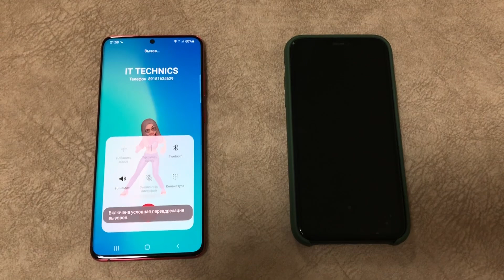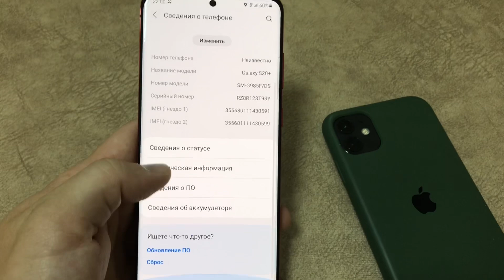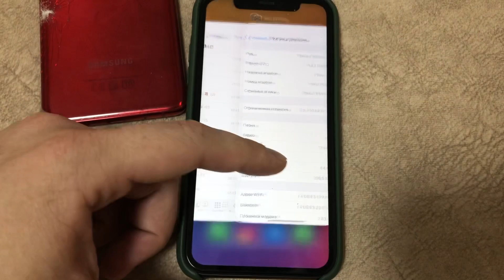Incoming Outgoing Call iPhone 11 and Samsung S20+